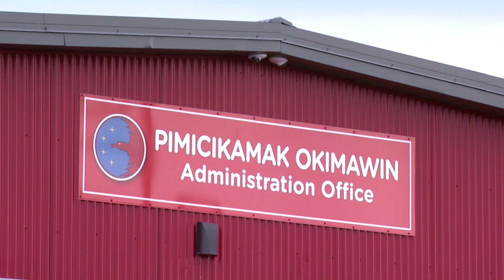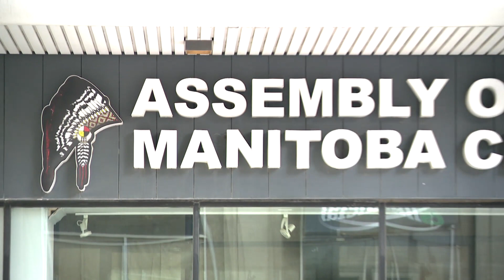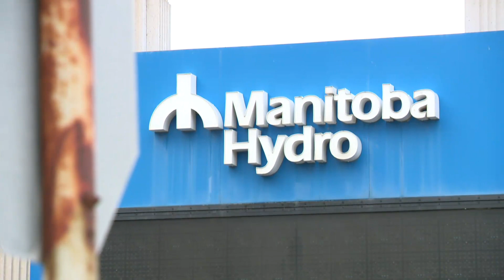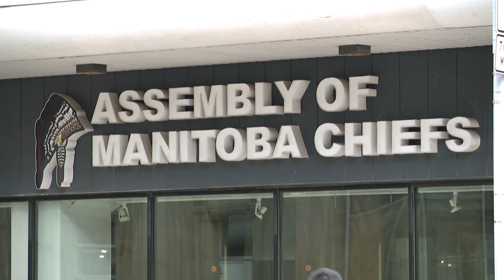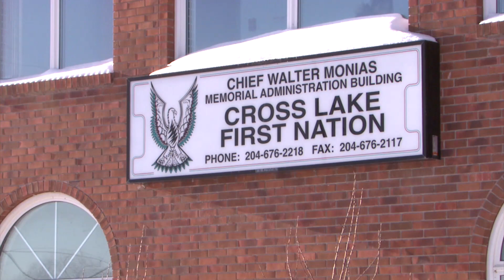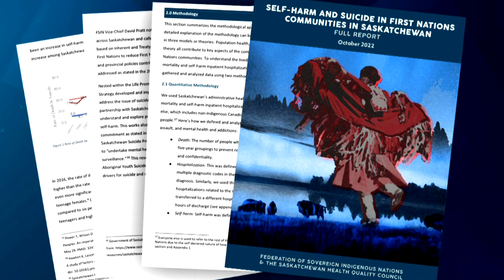New grand chief wants to bring culture of healing to Assembly of Manitoba Chiefs | Face to Face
On this episode of Face to Face: Cathy Merrick

Cathy Merrick made history when she was recently elected as Grand Chief of the Assembly of Manitoba Chiefs, becoming the first woman to lead the organization.